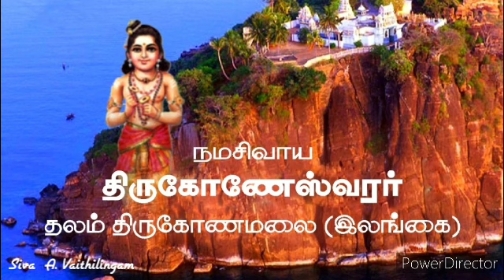"நிரைகழலரவஞ்"உங்களை முத்து போல் காக்கும்பதிகம் சம்பந்தர் அருளியது குரலிசை by. Pa.சற்குணநாதர் ஓதுவார்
தலம் : கோணமாமலை (இலங்கை)

அ௫ளியவர் : திருஞானசம்பந்தர்

சுவாமி : திருக்கோணேஸ்வரர்; அம்பாள் : மாதுமையம்மை.

திருமுறை : மூன்றாம்-திருமுறை

பண் : புறநீர்மை

இத்தலம் ஈழநாட்டிலுள்ளது.

நிரைகழ லரவஞ் சிலம்பொலி யலம்பும் நிமலர்நீ றணிதிரு மேனி
வரைகெழு மகளோர் பாகமாப் புணர்ந்த வடிவினர் கொடியணி விடையர்
கரைகெழு சந்துங் காரகிற் பிளவு மளப்பருங் கனமணி வரன்றிக்
குரைகட லோத நித்திலங் கொழிக்குங் கோணமா மலையமர்ந் தாரே.

பொழிப்புரை :
சிவபெருமானின் வலத் திருவடியில் வீரக்கழலும், இடத் திருவடியில் சிலம்பும் ஒலிக்கின்றன. அவர் பாம்பணிந்தவர். இயல்பாகவே பாசங்களின் நீங்கியவர். திருநீறு அணிந்த திருமேனியர். மலைமகளை ஒரு பாகமாகக் கொண்டவர். இடபக்கொடி உடையவர். சந்தனக் கட்டைகளும், கரிய அகில் கட்டைகளும், மாணிக்கக் கற்களும் அளவின்றிக் கரையில் சேர, ஒலிக்கின்ற கடலின் அலைகள் முத்துக்களைக் கொழிக்கும் திருக்கோண மாமலையில் சிவபெருமான் வீற்றிருந்தருளுகின்றார்.

குற்றமி லாதார் குரைகடல் சூழ்ந்த கோணமா மலையமர்ந் தாரைக்
கற்றுணர் கேள்விக் காழியர் பெருமான் கருத்துடை ஞானசம் பந்தன்
உற்றசெந் தமிழார் மாலையீ ரைந்து முரைப்பவர் கேட்பவ ருயர்ந்தோர்
சுற்றமு மாகித் தொல்வினை யடையார் தோன்றுவர் வானிடைப் பொலிந்தே.

பொழிப்புரை :
குற்றமில்லாத குடிமக்கள் வாழ்கின்ற ஒலிக்கின்ற கடல் சூழ்ந்த திருக்கோணமலையில் வீற்றிருந்தருளும் சிவ பெருமானை, கற்றுணர் ஞானமும், கேள்வி ஞானமும் உடைய சீகாழி வாழ் மக்களின் தலைவரான சிவஞானக் கருத்துடைய ஞானசம்பந்தர் செந்தமிழில் அருளிய இப்பதிகத்தை உரைப்பவர்களும் கேட்பவர்களும் உயர்ந்தோர் ஆவர். அவர்களுடைய சுற்றத்தாரும் எல்லா நலன்களும் பெற்றுத் தொல்வினையிலிருந்து நீங்கப் பெறுவர். சிவலோகத்தில் பொலிவுடன் விளங்குவர்.